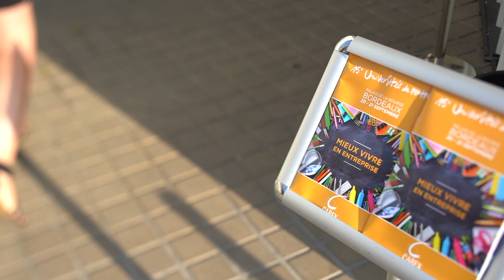CABEX Universités de rentrée